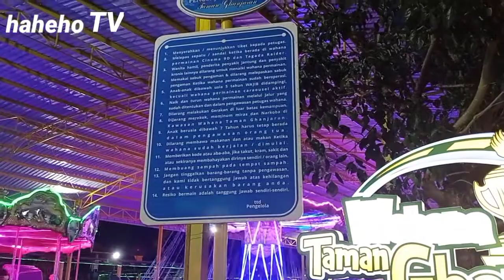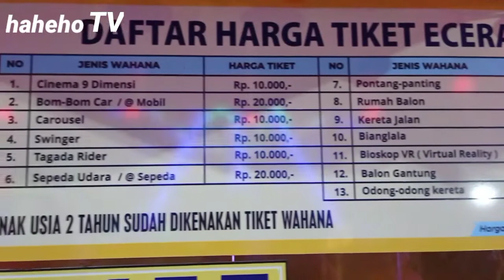Taman Ghanjaran mojokerto 2021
tempat bermain anak anak dan dewasa